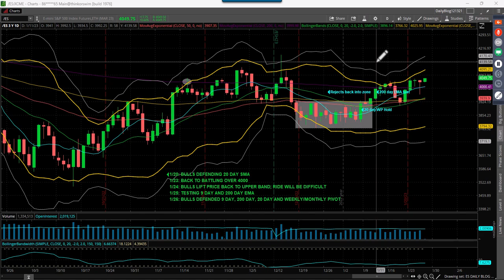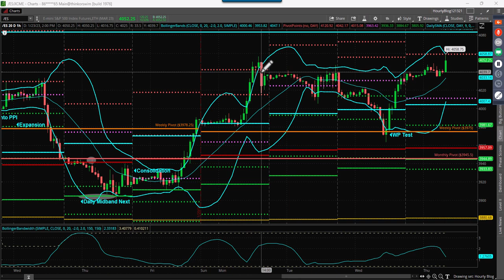S&P Futures Webcast January 26, 2023 – This Is For The Tape Fighters Who Ignore Price